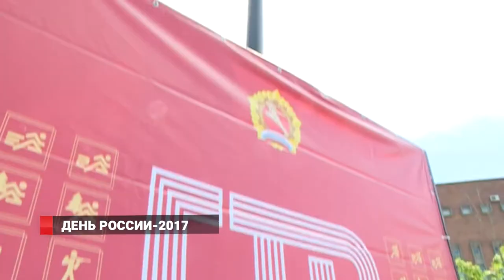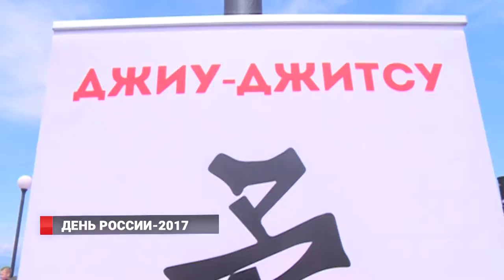День России-2017 во Владивостоке отметили с размахом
Фестивали, мастер-классы, концерты, спортивные соревнования и ярмарки – Владивосток отметил «День России»